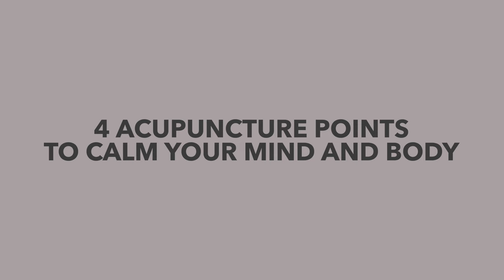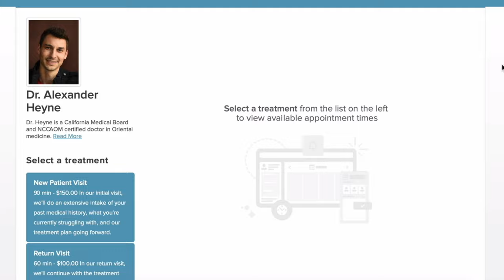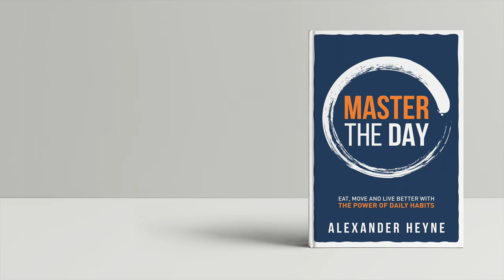4 Acupuncture Points to Calm Your Mind and Body